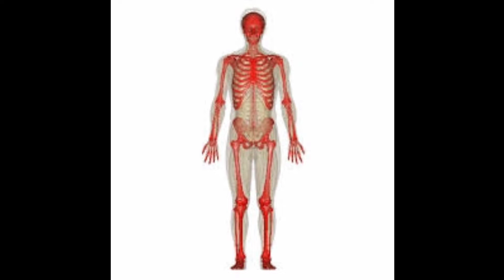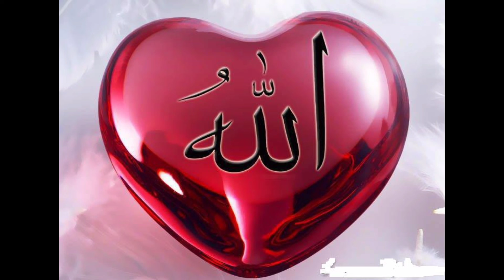انسانی جسم کے وہ 7 اعضاء جو کثرت سے گناہ کرتے ہیں || gunahon se bachne ka tarika||گناہوں سے توبہ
انسانی جسم کے وہ 7 اعضاء جو کثرت سے گناہ کرتے ہیں